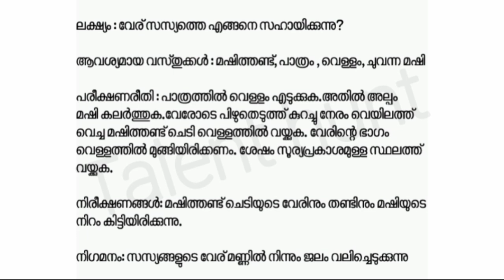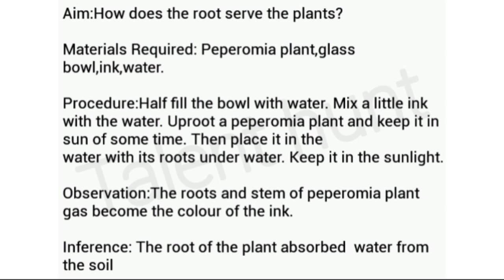Class 3 Victers Evs Experiment/Experiment Note/പരീക്ഷണ കുറിപ്പ്/victers class 3 worksheet/talenthunt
When you comment your feedback please add @TALENT HUNT

@TALENT HUNT
@TALENT HUNT
@TALENT HUNT